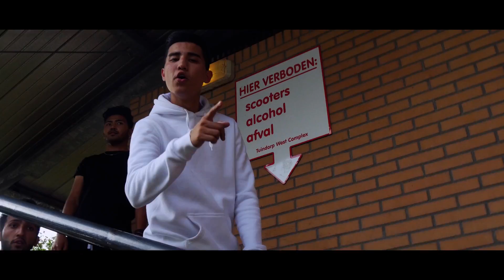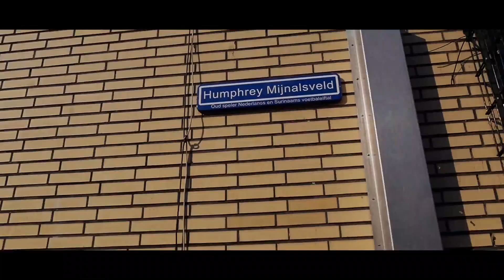Nashenas - Eteraz OFFICIAL VIDEO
Artist: Nashenas
Song: Eteraz
Lyrics:
Compose: